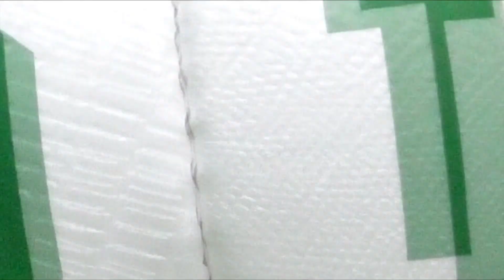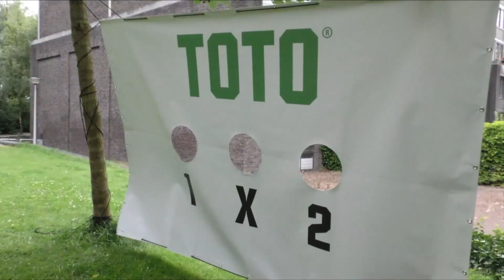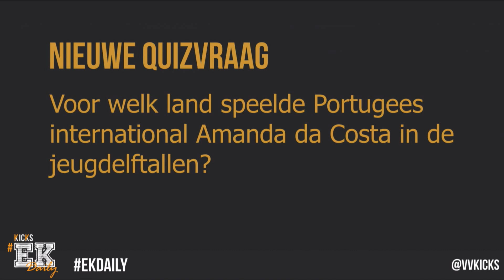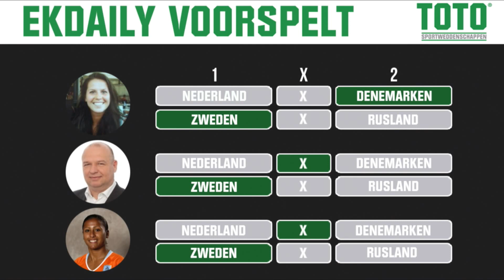EKDAILY E06 - Met o.a. Nangila van Eyck, Frank Wielaard en Sanne van Dongen - 20/07/2017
Tijdens het EK Vrouwenvoetbal hoef je niets te missen dankzij EKDaily van FC Afkicken, TOTO en de KNVB. In de studio schuiven interessante gasten aan uit de voetbalwereld, verslaggevers zijn op locatie bij alle wedstrijden en je krijgt een uniek kijkje achter de schermen bij de Oranje Leeuwinnen om zo onze speelsters nog beter te leren kennen. Daarnaast doen er ook nog eens talloze Bekende Nederlanders mee aan diverse spelletjes.

EK Daily wordt tussen 15 juli en 6 augustus elke dag om 20 uur uitgezonden op het YouTube-kanaal van FC Afkicken.

NIEUWE VIDEO’S
📺 Iedere vrijdag LIVE: vrijdagmiddagborrel om 16:30
📺 Iedere zondag LIVE: FC Afkicken om 20:00